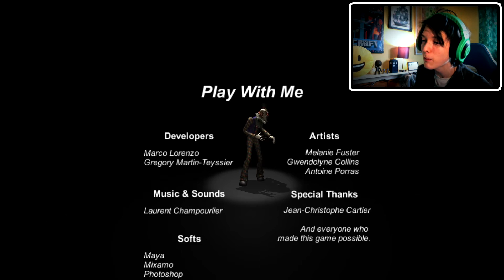DRIPPING WITH FRIGHT! | TCK Plays - Play With Me (Horror)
VIDEO DESCRIPTION!
● Hello fellow gamers and welcome to HALLOWEEN!!! For the first horror game this month I'm playing Play With Me. That's one sexy clown...

LINKS!

MUSIC!